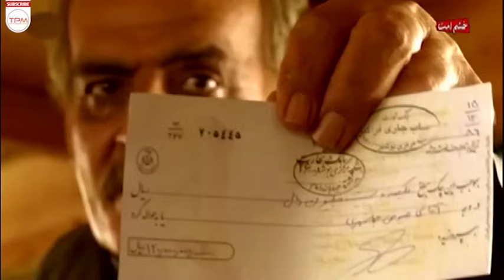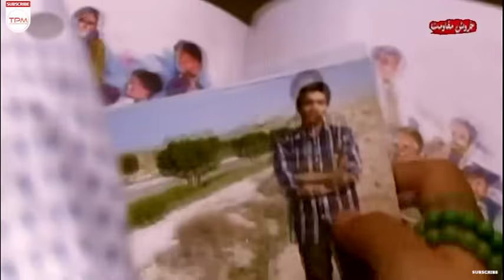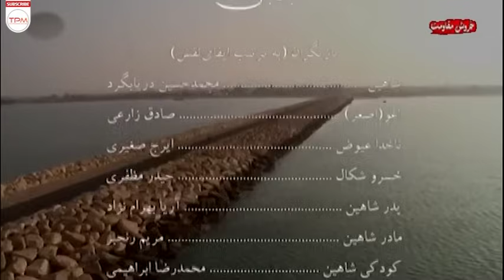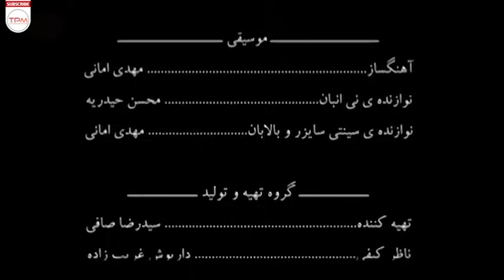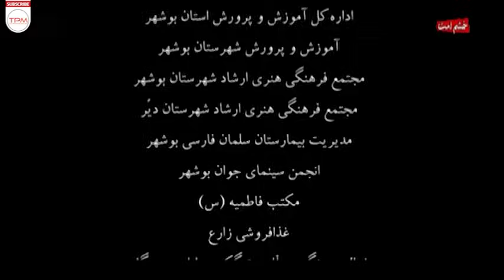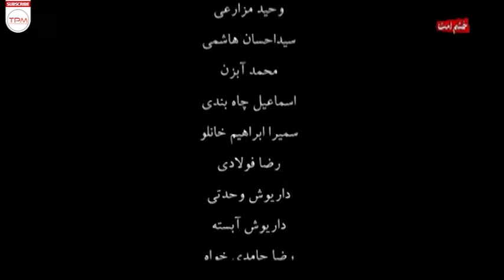فیلم ماجراجویانه بالابان | Balaban movie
شاهین نوجوانی هجده ساله و ساکن بندر بوشهر است. او که سال‌ها پیش پدر محیط بانش را در مواجهه با قاچاقچیان پرنده از دست داده، اکنون به واسطه مشکلات و شرایط پیچیده زندگی خانوادگی، بر سر یک دوراهی قرار گرفته است. وفاداری به شغل پدر یا پا گذاشتن در راه قاتلین وی. تلاش شاهین در رویارویی با طبیعت و حوادث خشنِ پیرامونش، ماجراهای این فیلم را رقم می‌زند.

خلاصه فیلم بالابان 👆👆👆👆
فیلم سینمایی ایرانی بالابان | balaban Film Irani

عوامل فیلم سینمایی بالابان
کارگردان، تهیه کننده و نویسنده: سیدرضا صافی
سال انتشار: 1389
بازیگران فیلم ایرانی بالابان
محمدحسین دریابگرد
صادق زارعی
مریم رنجبر
آریا بهرام نژاد
هادی ارشدپور